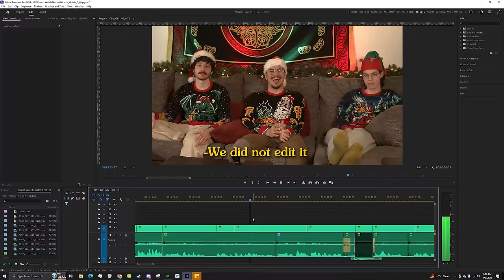The Devil is a White Woman with Dreadlocks | Wizards Watch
You're probably not gonna believe me but I swear one time I climbed into a dishwasher and met God... or more of a bluejay that was an allegory for God... either way he died for my sins and the real Santa gave me a bazooka.
Join the wizards in this very special and VERY late Christmas edition of Wizards Watch, as they watch The Chronicles of Narnia: The Lion, the Witch and the Wardrobe